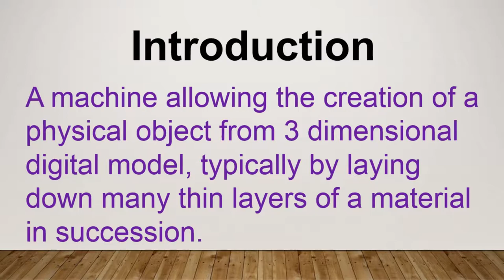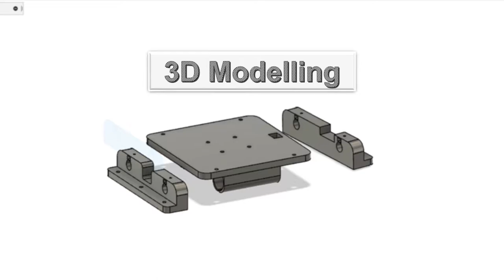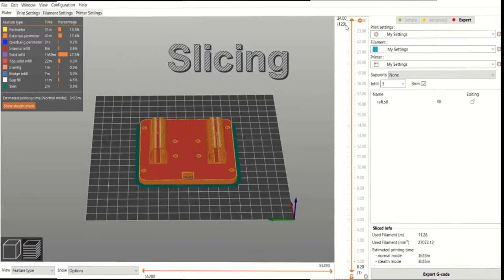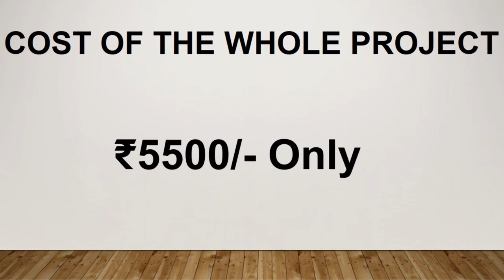Robotics engineering department presents to build a 3D printer by Anurag Shaw, 1st year student